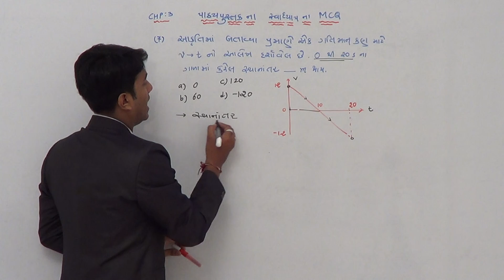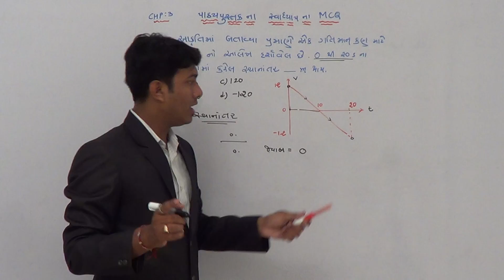std 11 gm ch 3 mcq practice 7